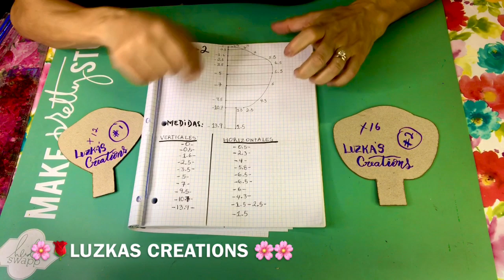DIY PAPER ROSE/ ROSA DE PAPEL/LUZKAS CREATIONS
UN CALUROSO SALUDO A TODOS MI CREADORES
AQUI ESTOY DE NUEVO DANDOLES LA BIENVENIDA A ESTE MARAVILLOSO 2020, CON ESTA HERMOSA ROSA  DE PAPEL.
LES ENVIO UN BESO DESDE MI CORAZON Y UN ABRAZO DESDE MI ALMA.

PETALO # 1 :
VERTICALES ; - 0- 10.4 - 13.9 --  CM

PETALO # 2 ;
VERTICALES ;  - 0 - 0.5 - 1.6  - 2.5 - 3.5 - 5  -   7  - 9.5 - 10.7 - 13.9 -   CM

HORIZONTALES ;  - 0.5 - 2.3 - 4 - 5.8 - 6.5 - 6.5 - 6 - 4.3 -  [ 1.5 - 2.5 ]
- 1.5 -      CM  Recuerda que las dos medidas horizontales que estan  entre parentesis ,van en la misma linea de la medida vertical; 10.7